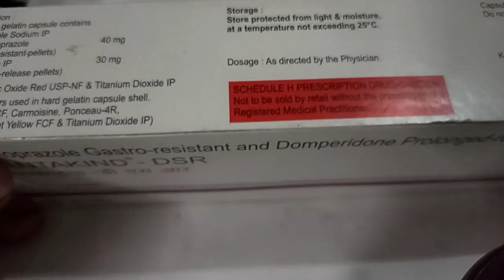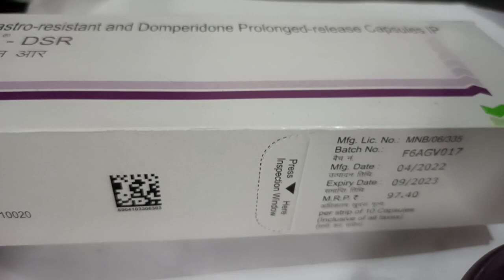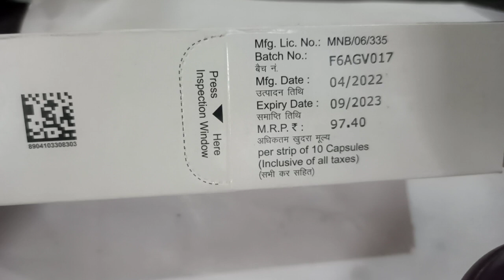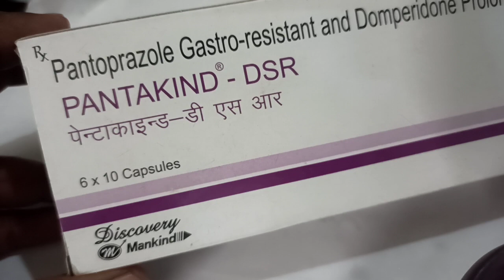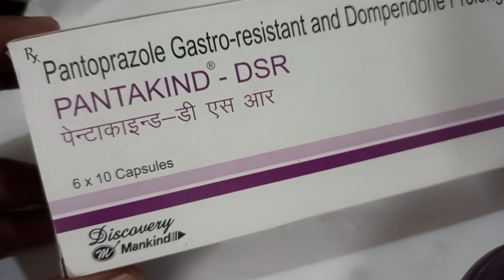Pantakind-DSR Capsule: View Uses, Side Effects, Price in hindi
Pantakind-DSR Capsule: View Uses, Side Effects, Price in hindi Pantakind-DSR Capsule is a prescription medicine used to treat gastroesophageal reflux disease (Acid reflux) and peptic ulcer disease by relieving the symptoms of acidity such as indigestion, heartburn, stomach pain, or irritation